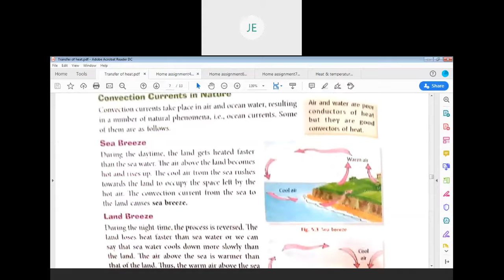Convection currents in daily life